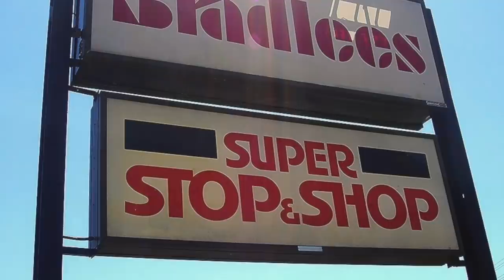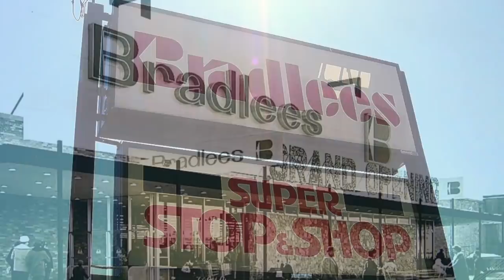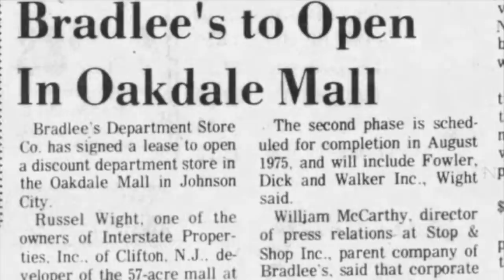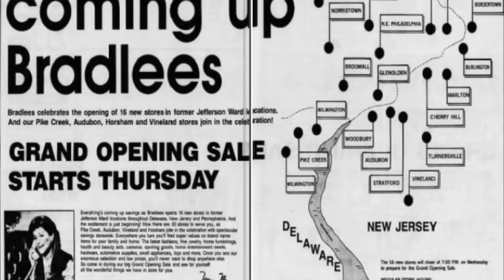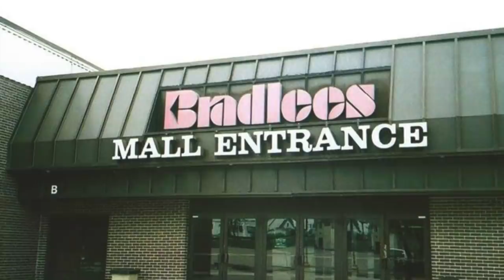BRADLEES - Life in America